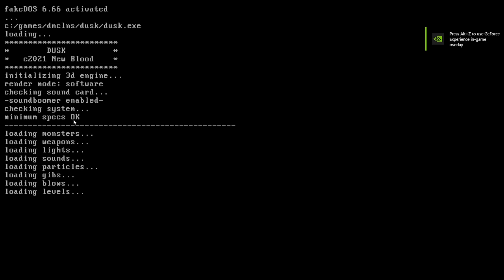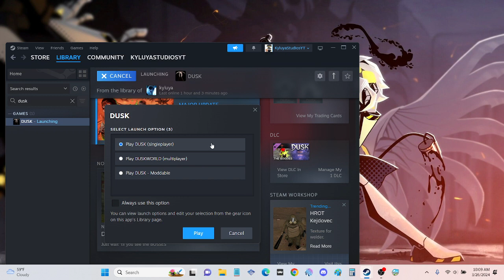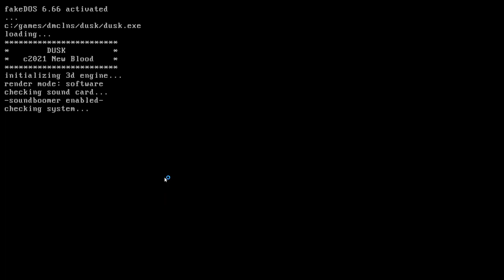Dusk Gameplay | Part 1